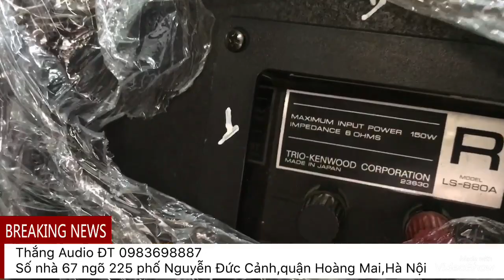Loa kenwood 880ClassA và Kenwood880D dành cho đôi tai sành sỏi giá bình dân mới về Thắng Audio